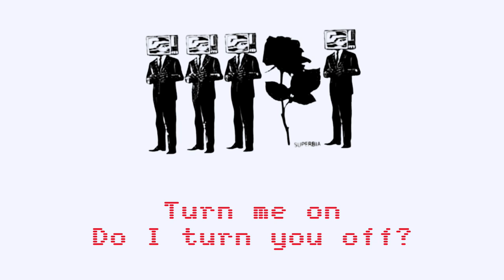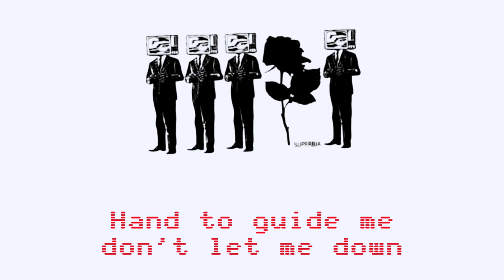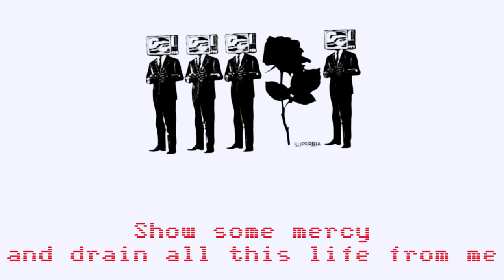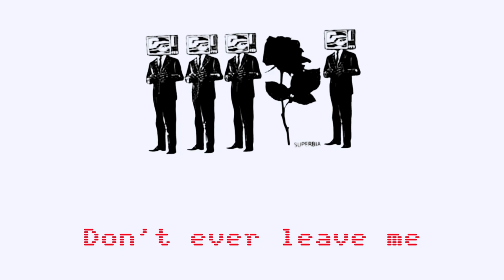"I Won't Close My Eyes" (Cover) (Instrumental)